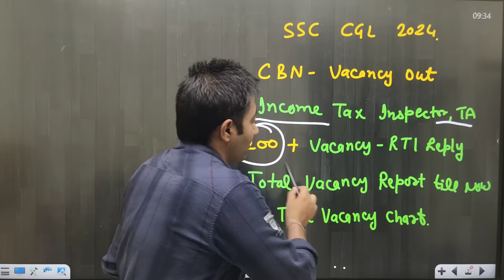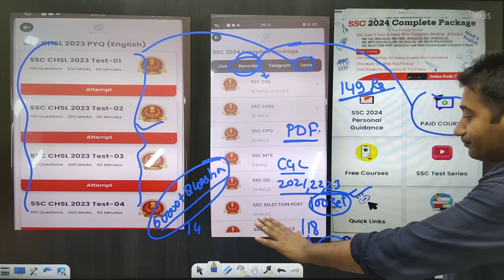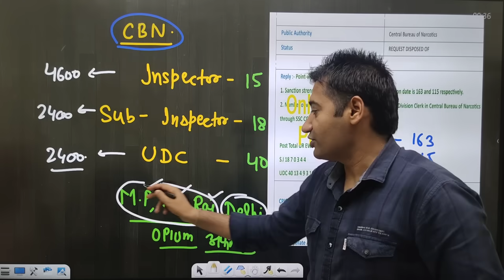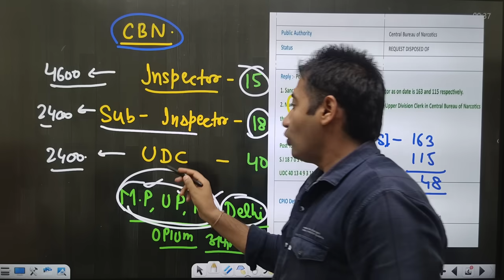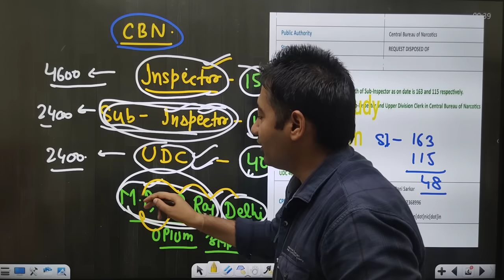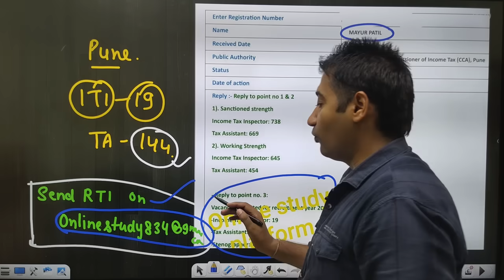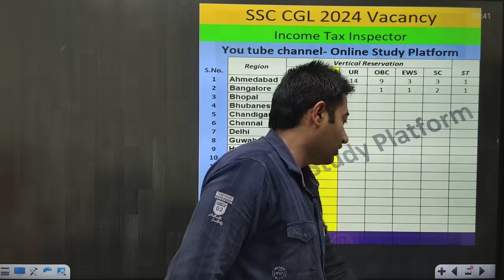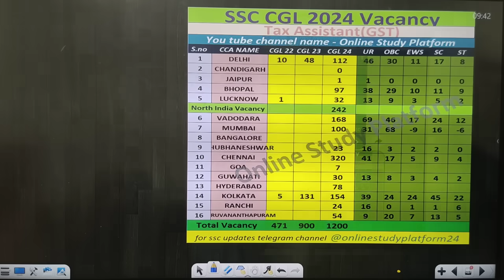SSC CGL 2024 Vacancies update| Income TAX | Narcotics Inspector | RTI Reply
❤️Important 2024 Video ❤️